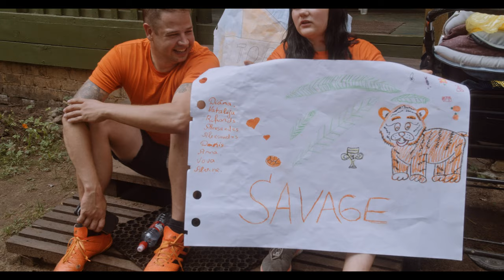Atstatuvums - Kristīne Madjare, "Pāragri pieaugušie"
"Pāragri pieaugušie" ir Kristīnes Madjares vizuālais pētījums projektā "Atstatuvums", kurā skatāmi jaunieši un bērni, kas vasaru aizvada bērnu nama vasaras mājā.

Sākotnēji Kristīne vēlējusies it sevišķi pievērsties tieši pusaudžiem bērnu namos, bet ierodoties minētajā vasaras mājā, Kristīne sapratusi, ka viņas fokuss pētījumā būs tieši attiecības starp iemītniekiem. Nav iespējams izveidot attiecības tikai ar pusaudžiem šai namā, jo jaunākie ir daļa no pusaudžu ikdienas; viņi visi ir kopā un viens otram.

Fotogrāfiju stāstā atklājas pieskāriena kā būtiska komunikācijas rīka nozīme ikdienas komunikācijā starp jauniešiem, bērniem, audzinātājām un pašu Kristīni.

"Jo vairāk laika tur pavadīju, jo vairāk pamanīju, cik ļoti svarīgs bērnunama iemītniekiem ir fiziskais kontakts. Apskāviens vienam ar otru, ar audzinātājiem, darbiniekiem un pēc regulāras viesošanās arī ar mani. Viņi var būt “pareizi” vai “nepareizi”, bet pieskāriens ir tas, kas vieno," savā projektā raksta Kristīne.

“Atstatuvums” ir mākslas projekts par dažādām sociālām grupām Latvijā. Organizē Fonds " Mākslai vajag telpu". Atbalsta Sabiedrības integrācijas fonds.

Video un skaņa : Rolnds Briedis
Grafika : Ģirts Reiniks